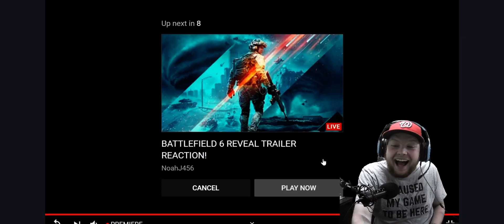Battlefield 2042 Reaction